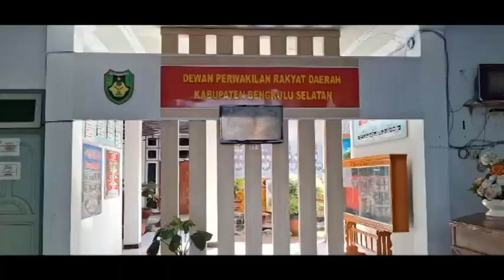Infrastruktur dan Fasilitas Kesehatan akan Jadi Fokus Perhatian